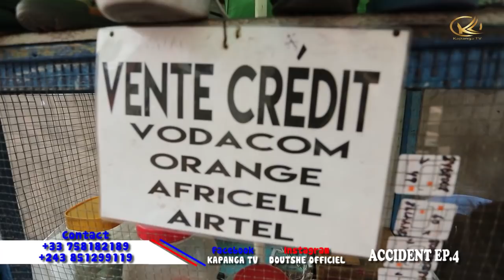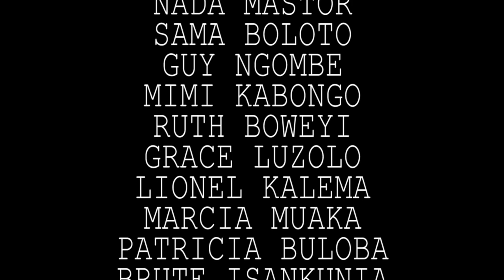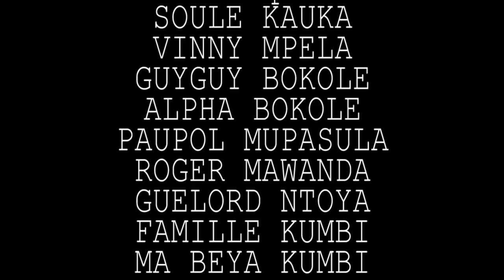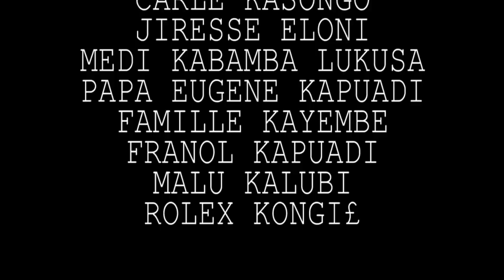ACCIDENT EP 4 | Théâtre congolais 2020 avec JULIE, SAMA,MARCIA,NADA,MA ANNIE,GUY, BRUTE ET RUTH